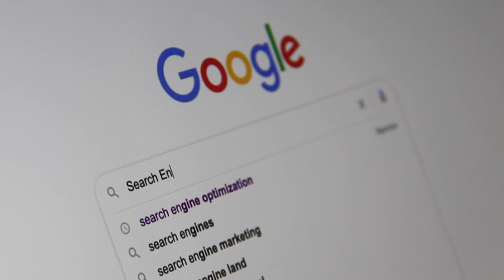Google Search - Stock Video Free To Use HD 4K